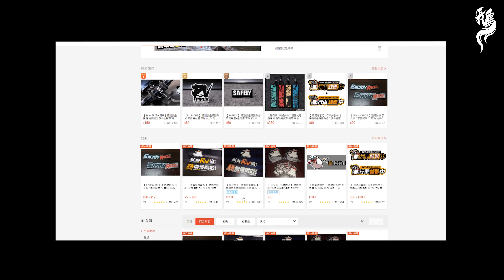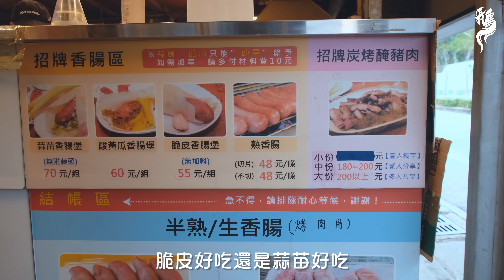騎了300公里只為了吃這個！海線司機業務名店，內行的才知道【鵝鵝騎乘日誌】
在地人都不知道的美味！ 報給你知 😁
hoda抗反射保護貼真的太厲害啦！鵝鵝專屬購買優惠連結

工作承接範圍 : 影片拍攝製作/影片商業配合/IG FB商業配合/展場活動
/形象代言/外拍模特鵝/3D列印相關/動畫製作